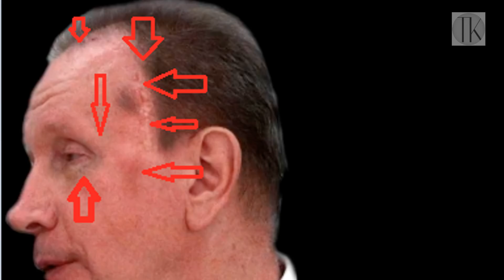Кто избил и пытался снять скальп с главы Росгвардии Виктора Золотова.№977